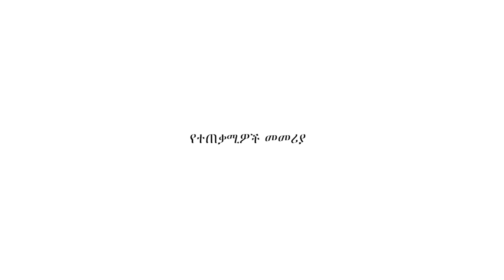(Users' Manual on Ethiopia's CSO Law) CHAPTER 6/ምዕራፍ 6 -በአዲሱ አዋጅ የተካተቱ የሰራ ጉዳዮች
Users' Manual on Ethiopia's CSO Law

This audiobook was prepared as a joint initiative of the African Civic Leadership Program, the FDRE Agency for Civil Society Organizations, and the Civil Society Resource Center.

የኢትዮጵያ የሲቪል ማኅበረሰብ ድርጅቶች ሕግ የተጠቃሚዎች መመሪያ

ይህ በድምፅ የተዘጋጀ መመሪያ የቀረበው በአፍሪካን ሲቪል ሊደርሺፕ ፕሮግራም ፣ በኢ.ፌ.ዲ.ሪ. ሲቪል  ማኅበረሰብ  ድርጅቶች ኤጀንሲ እና በሲቪል ሶሳይቲ ሪሶርስ ሴንተር  የጋራ ትብብር ነው፡፡